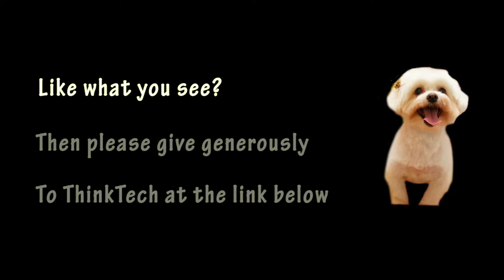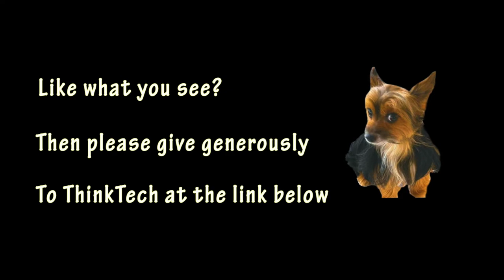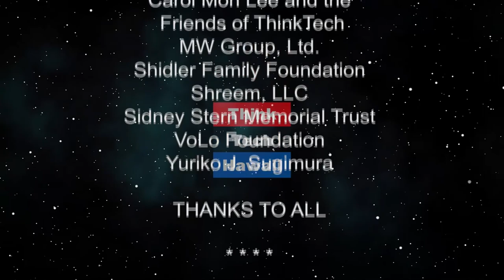Latest Update on Condo Foreclosures - SB551 (Condo Insider)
Will the Legislature 1999 honor its promise to Condos?.  What is the status of SB551?  What are the potential consequences?

The hosts for this episode are Richard Emery and Yuriko Sugimura.